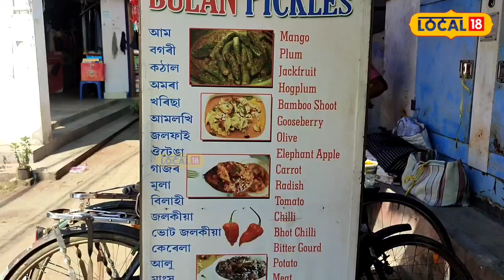Chabua News : Bulan Dutta ই হাজাৰজনক বুজাই দিলে জীৱন সংগ্ৰাম কি ?